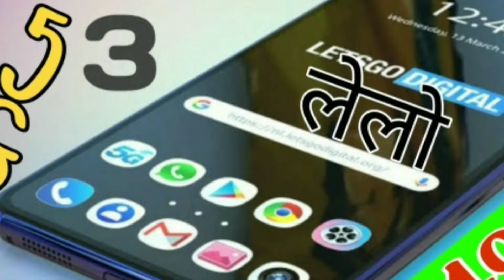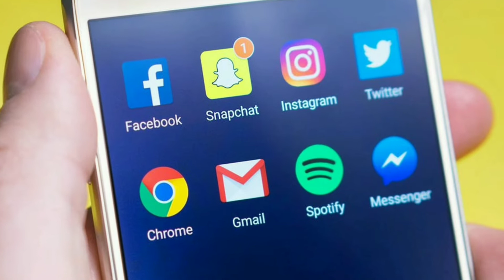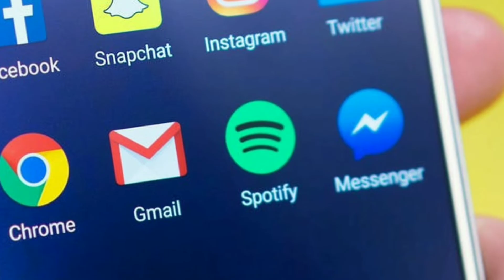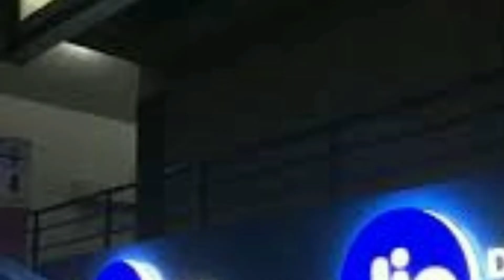Jio Phone 3 45MP 📸 DSLR Camera and Price ₹1500 with jio phone 3 Launch Date, Jio Phone 3 Unboxing,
Solved query...

1. Jio Flex Phone & Jio phone 3 Specification ।। Jio Flex phone ।। Price 1500 ।। Camera 25MP ।। Ram 4GB Jio Phone 3 5G Specification Unboxing ।। Camera 30MP ।। Price 4599 ।। Features Jio Phone 3 & Jio Flex Phone Confirm Specification ।। Camera 📷25MP ।। Ram 4GB ।। Storage 64GB Jio Phone 3 Specification Leak Unboxing ।। Camera 52MP ।। Price ₹4599 ।। Specification Feature Jio Phone 3 - Price & Launch Date Confirmed, First Look, Final Specification ! Jio Phone 3 CONFIRM - 5G Network With 41MP Camera, Price, features, release date Jio phone 3, Jio Phone 3 Launch Date, Jio Phone 3 Price, Jio Phone 3 Specifications

 2. Jio Phone 3 Unboxing JioPhone 3 🔥 Jio Phone 3 Official First look | Confirm Specification | Official Launch Date | Concep Jio Phone 3 - 30MP DSLR Camera, 5G, 6GB Ram a 128GB, Price, Speces & Launch Date Get A Website Jio Phone 3 - First Look, Final Specification, Price & Launch Date (Concept) Jio Phone 3 Launch Date Confirm and Booking।। Price ₹1500 ।। Camera 📸25MP ।। Ram 4GB ।। Rom 64GB 3. Jio Phone 3 - First Look, Final Specification, Price & Launch Date Confirmed ! Jio Phone 3 - 30MP DSLR Camera, 5G, 6GB Ram a 128GB, Price, Speces & Launch Date Get A Website Jio Flex Phone & Jio phone 3 Specification ।। Jio Flex phone ।। Price 1500 ।। Camera 25MP ।। Ram 4GB Reliance Jio Phone 3 Launch Date,Price & Specifications | JioPhone 3 full details JIO BREAKING NEWS :